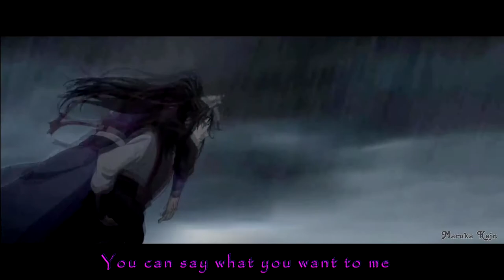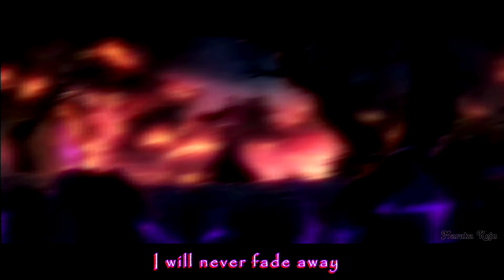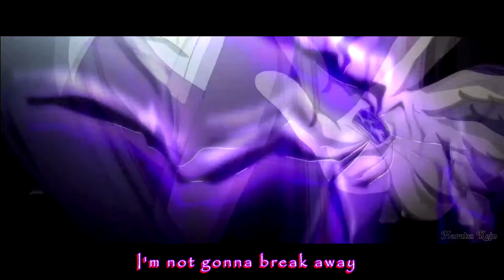Jiang Cheng Mo dao zu shi 「AMV」 Unbreakable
Anime: Mo Dao Zu Shi / Grand Master of Demonic Cultivation / Магистр дьявольского культа / 魔道祖师

Song: Add1ction - Unbreakable